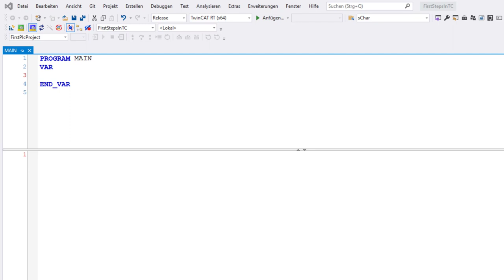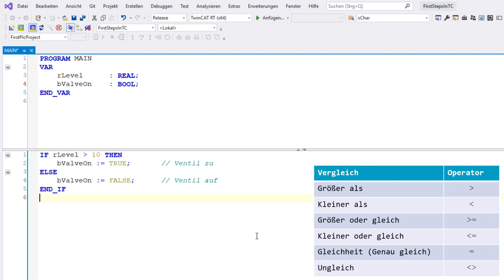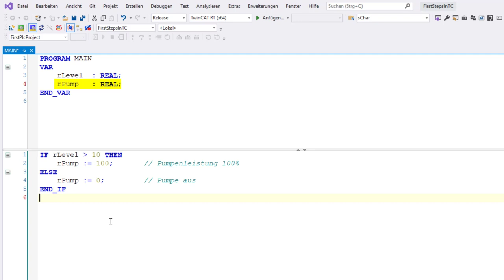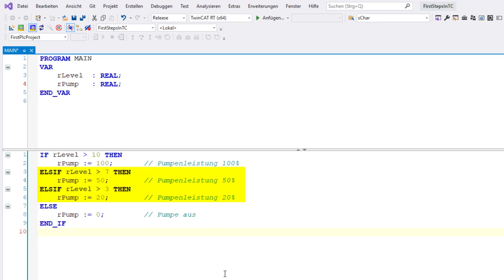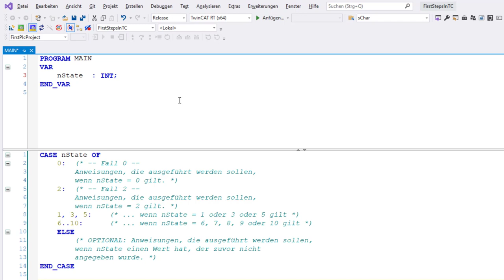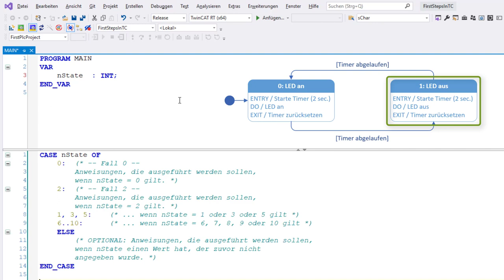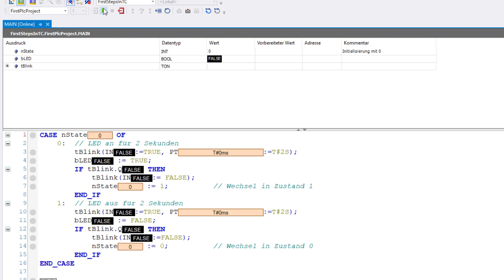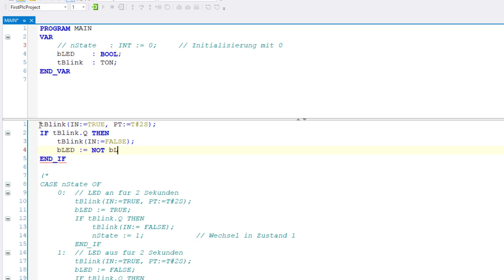SPS-Programmierung #03: Bedingte Anweisungen (IF..THEN..ELSE und CASE..OF)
In diesem Video geht's um Fallunterscheidungen in SPS-Programmen. Dazu gibt es die IF..THEN..ELSE-Anweisung und das CASE..OF. Ich erkläre die Syntax von beiden Anweisungen und zeige deren Verwendung an einfachen Beispielen.

▬ Inhalte ▬▬▬▬▬▬▬▬▬▬▬▬▬▬▬
00:00 - Intro
00:16 - IF .. THEN .. ELSE
02:24 - ELSIF
03:07 - CASE .. OF: Grundlegendes zur Syntax
04:24 - CASE .. OF: Anwendungsbeispiel "Blinker"
06:39 - Das laufende Blinker-Programm
06:50 - Eine viel einfachere Lösung zum Blinker
07:25 - Outro